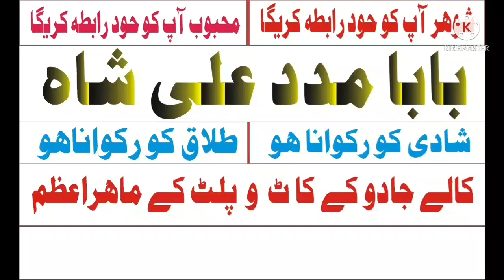Authentic Peckt With Devil Lahore Powerfull White Magic UK Black Magic Expert Bahrain Ukraine Qatar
rohani baba online kala jadu kala ilm black magic aamil baba istikhara free talaq ka masla